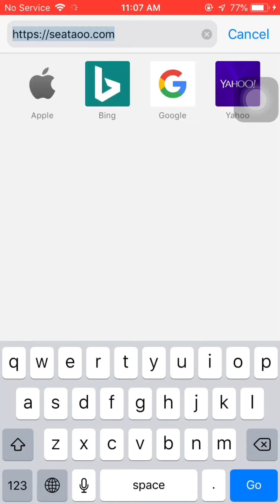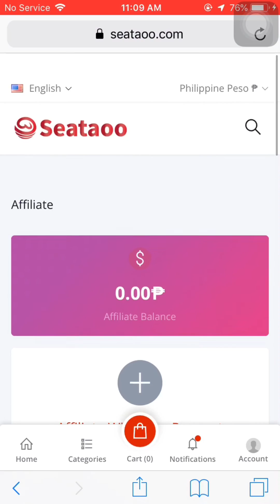PAANO NATIN MALALAMAN ANG ATING REFERRAL CODE KAY SEATAOO?